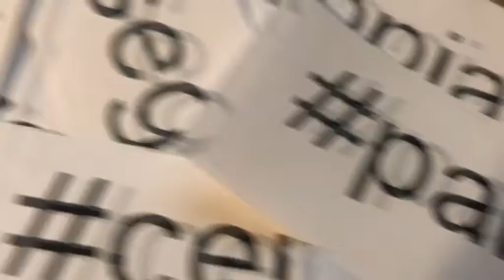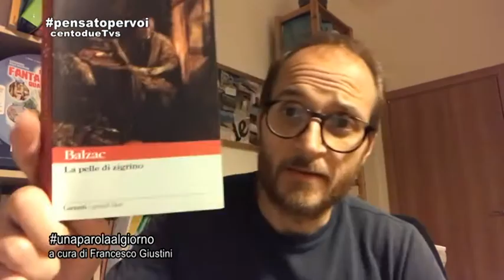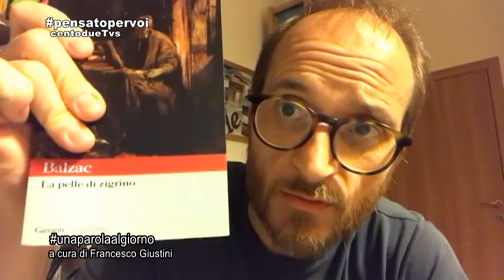Francesco Giustini unaparolaalgiorno Ciarlatano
Francesco Giustini unaparolaalgiorno Ciarlatano Un servizio in onda sul canale digitale terrestre di Teletruria 2 102tv-Tvs canale 87 a cura dell' a.c. Centodue SubbianoTv realizzato per la promozione del territorio da Stefanella Baglioni e Fabrizio Radicchi pagina Fb SubbianoTv